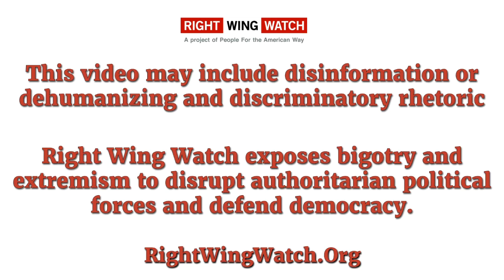RWW News: John Amanchukwu Is Creating An Army Of 'Clones' To Rant At School Board Meetings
Right-wing anti-LGBTQ pastor John Amanchukwu announced that he intends to train an army of 400 "clones" to appear at local school board meetings and rant about supposedly "perverted" books in their libraries.